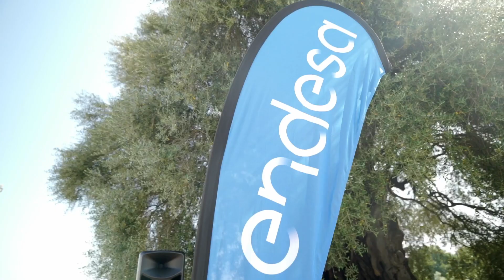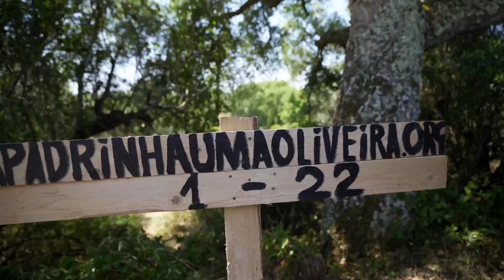Apadrinha uma Oliveira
Assinatura do acordo de parceria da Endesa com a ONG "Apadrina un Olivo" tendo em vista a recuperação de olival abandonado. Mouriscas.